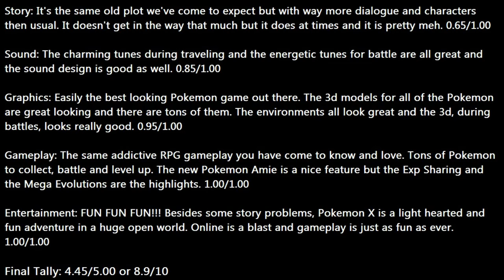Pokemon X And Y - Review